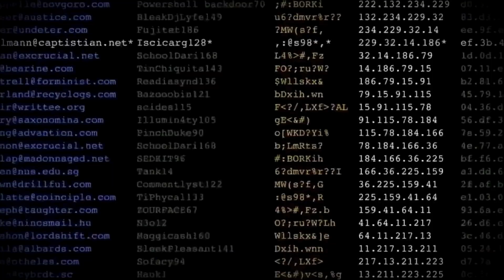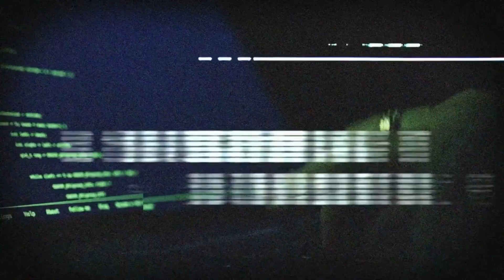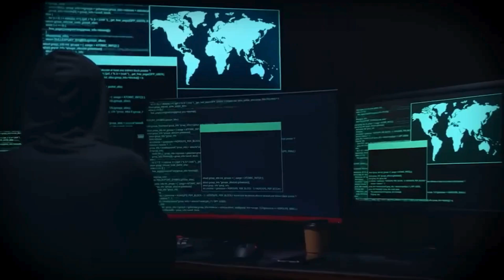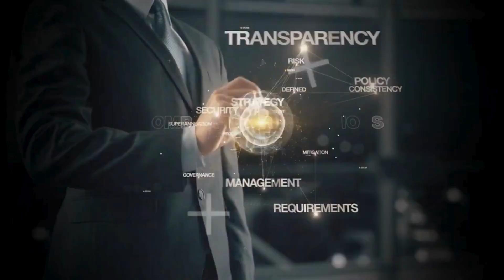Quantum Computers Will Redefine Digital Security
Quantum Computing Will Redefine Digital Security

Quantum computing is no longer science fiction—it's becoming a powerful reality. In this video, we explore how quantum computers are poised to transform digital security, challenge current encryption methods, and introduce a new era of quantum-safe cryptography.

As cyber threats grow more advanced, traditional encryption may not be enough. Discover how quantum technology could make data virtually unbreakable, and what this means for the future of cybersecurity, privacy, and the internet as we know it.

🧠 In this video, you’ll learn:

How quantum computers work

Why current encryption is at risk

What quantum cryptography is

The concept of quantum key distribution (QKD)

How industries and governments are preparing for the shift

If you're interested in future tech, cybersecurity, or the evolution of computing, this video breaks it down in a simple, visual, and thought-provoking way.